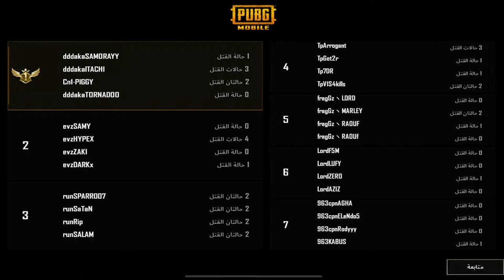RUN AWAY 200$